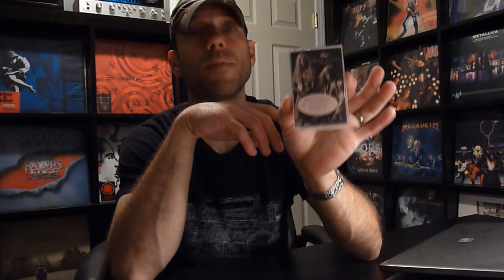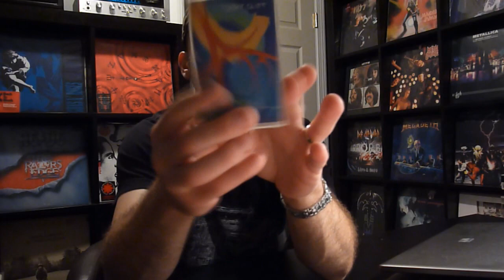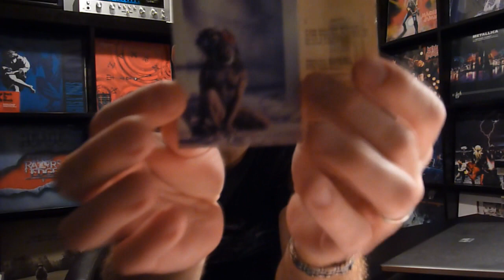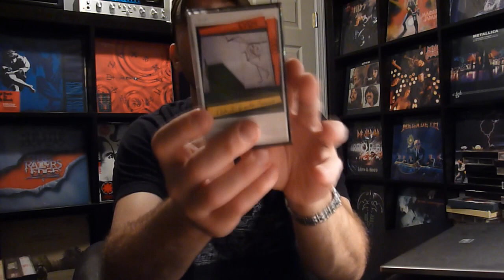Cassette Update | Rock & Metal Mayhem \,,/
More Cassettes From The Metal, Rock & Grunge Collection. More to Come, Enjoy VC/CC, Love Ya'll & Comments Questions Are Always Welcome! - Lj